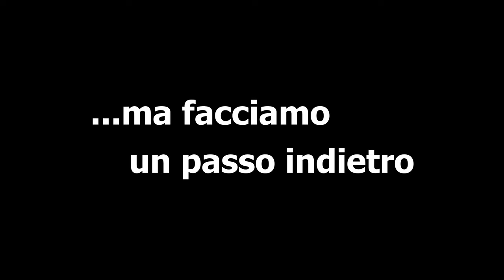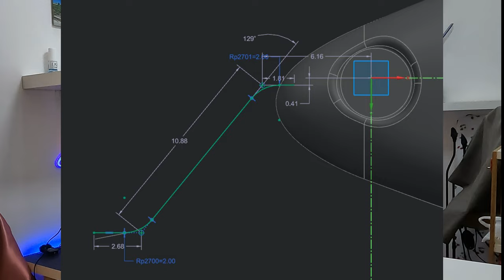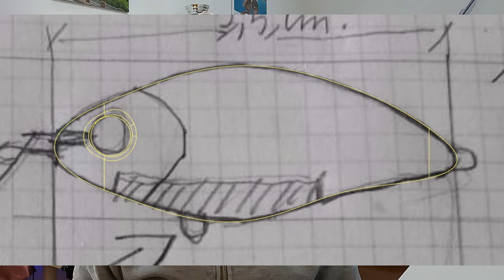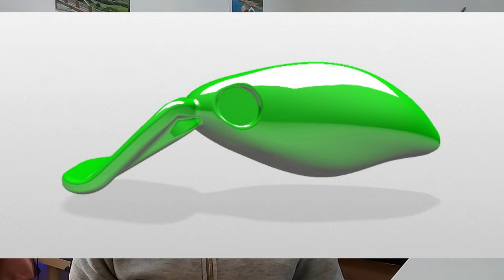ESCA ARTIFICIALE con Stampante 3D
In questo video, vi spiego tutti i passaggi principali per la costruzione di un ESCA ARTIFICIALE con Stampante 3D, per la pesca a spinning alla trota e spigola. Ma non solo, un'esca valida per tutti i predatori.
Buona visione!
❤️ La COMMUNITY degli appassionati di pesca❤️

-- PLAYLIST interessanti
🎥 Ecco qualche esempio per partire su Youtube: